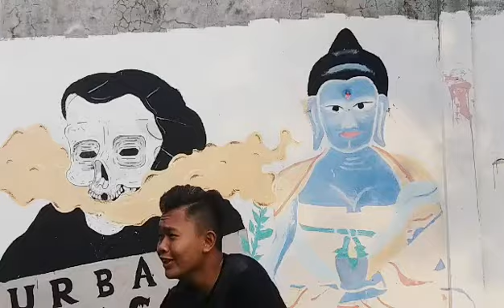#10 tipe - tipe nangis